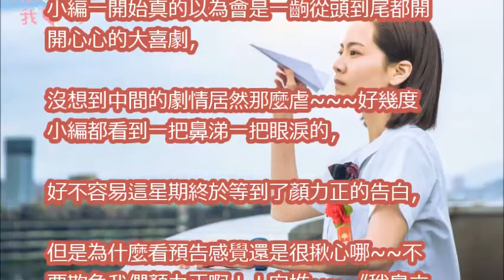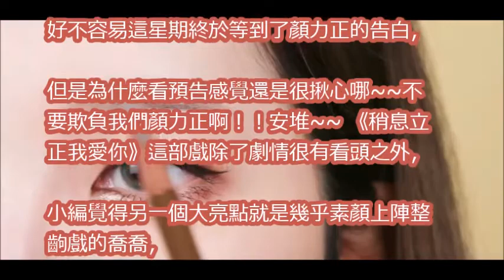顏力正終於跟鍾少曦告白了！曾之喬的自然系眉毛這樣畫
【稍息立正我愛你】力正晉禮大抉擇｜EP12幕後小花絮｜曾之喬 王子邱勝翊 郭書瑤 王以綸｜稍息立正晚自習

曾之喬 王子  稍息立正我愛你 開房間 蓋棉被 純聊天 映前直播床照 喜歡你，我們在一起，好嗎？

【稍息立正我愛你】EP14 官方HD預告 曦力戀愛ING｜曾之喬 王子邱勝翊 郭書瑤 王以綸

【稍息立正我愛你】EP14 官方HD預告 晉安CP成真｜曾之喬 王子邱勝翊 郭書瑤 王以綸

【稍息立正我愛你】叫你讀書不讀書｜EP12幕後小花絮｜曾之喬 王子邱勝翊 郭書瑤 王以綸｜稍息立正晚自習